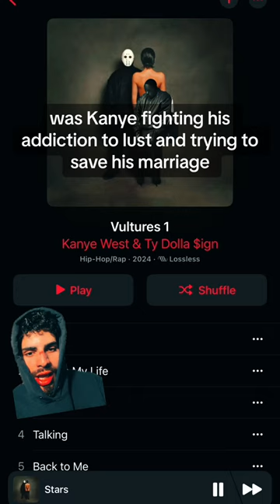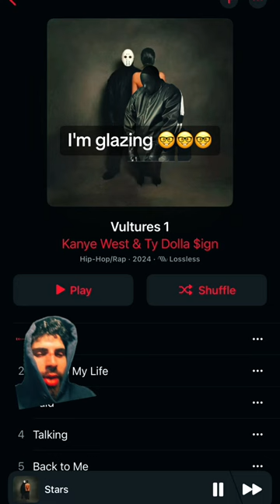KANYE LET HIS DEMONS WIN….(vultures reaction)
Pablo’s back

Insta/tt/spotify/Apple Music: brodieeguy .